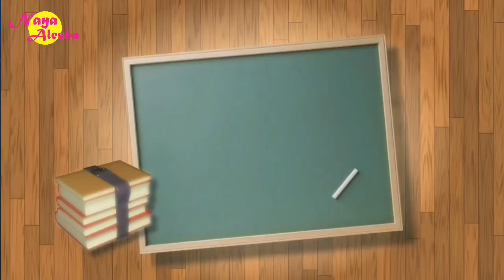Lagu anak | tebak buah | tema buah buahan | boneka lucu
Lagu anak berjudul tebak buah, yg menceritakan tentang tebak tebakan buah, cocok untuk belajar anak anak tentang buah buahan dan mafaatnya.. di perankan oleh penyanyi boneka yang lucu..

Di produksi oleh naya alesha IG @naya_kakak_alesha
Di rekamn oleh jion music production IG @jion_music_production